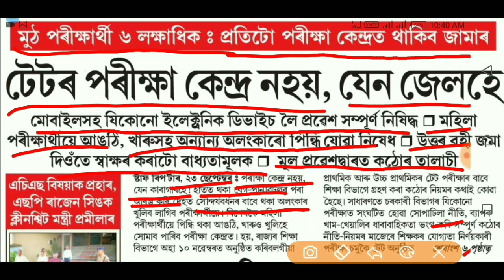অসম টে'টৰ পৰীক্ষাৰ্থীলৈ পুণৰ কঠোৰ নীতি-নিৰ্দেশনা । Assam tet 2019 New rule